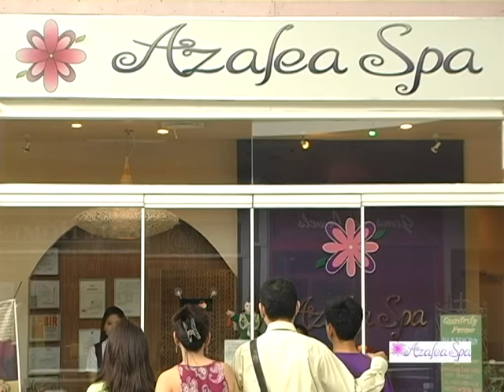azalea tvc 45